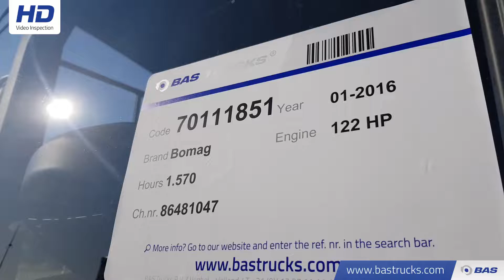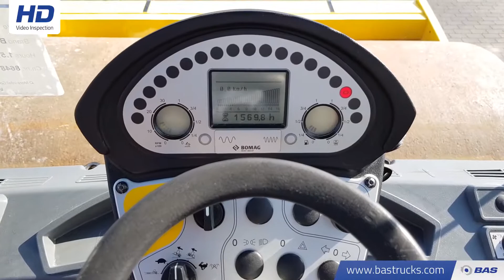70111851 Bomag BW 213 D-5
Bomag BW 213 D-5